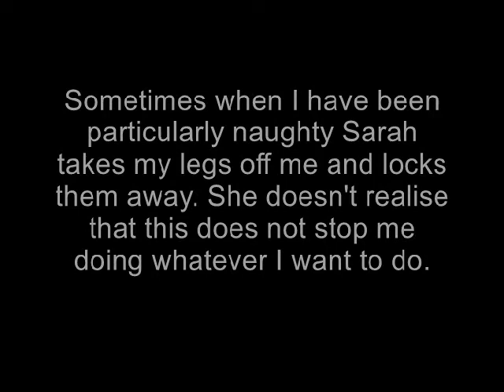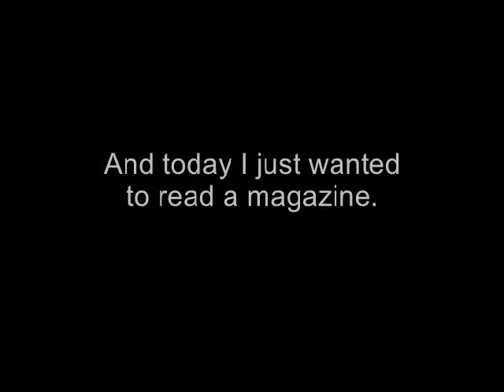Life Is Too Short